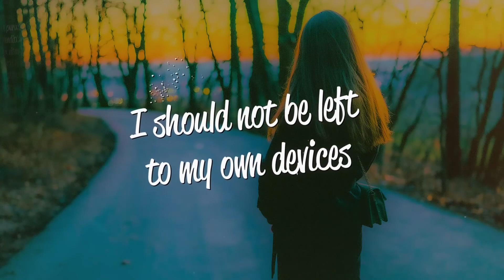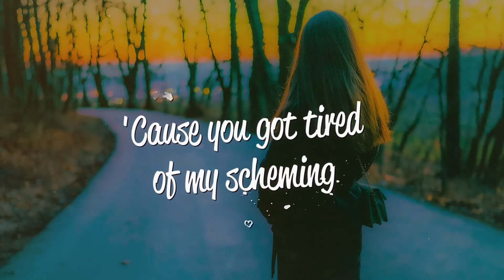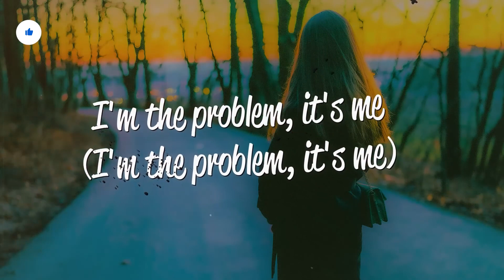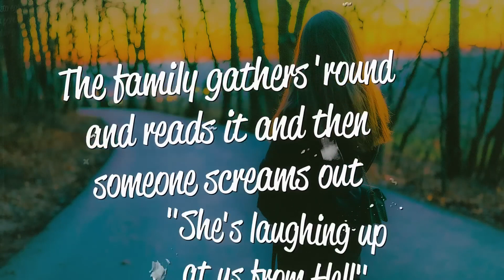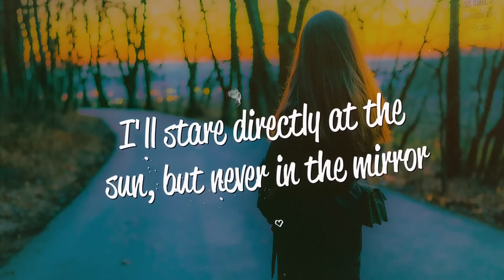Taylor Swift - Anti-Hero (Lyrics)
Lyrics:-

[Bridge]
"She's laughing up at us from H***"